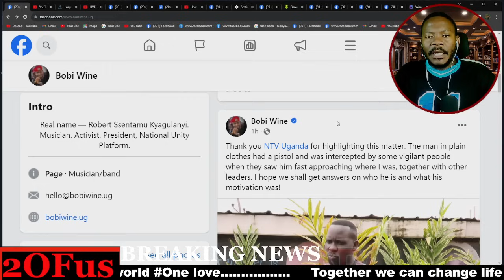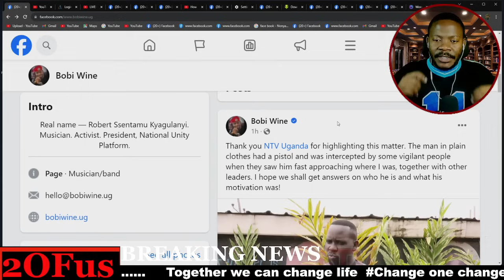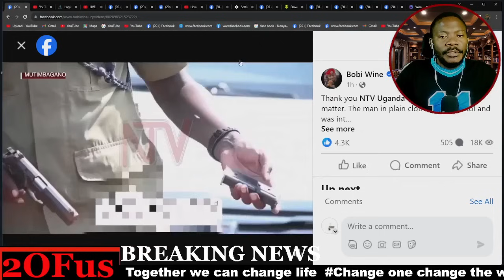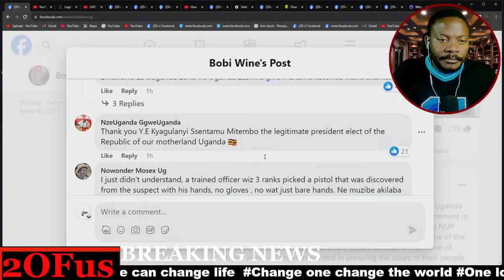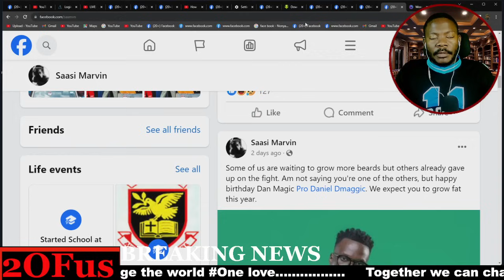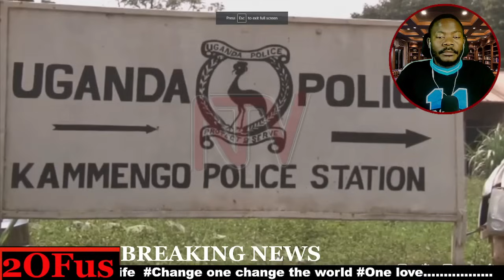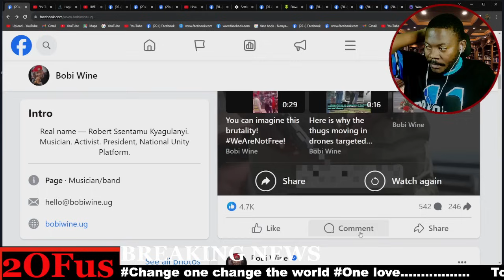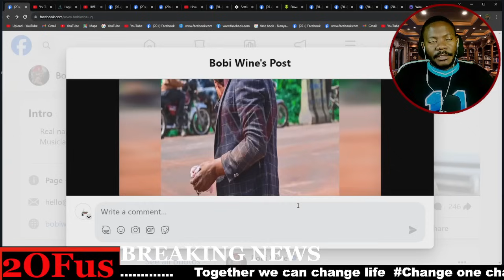KAKANO AKATAMBI KOMUTEMU BOBI WINE AKAFULUMIZA YANI NEGYAKOLERA EBYAMA BIZUUSE